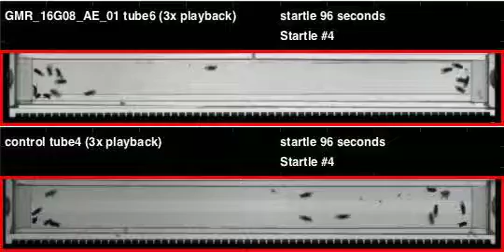GMR_16G08_AE_01_shi_Apollo_20120314T155014 buzz (seq2)